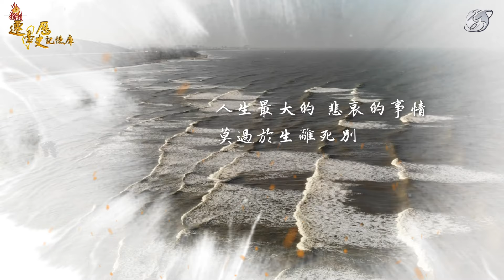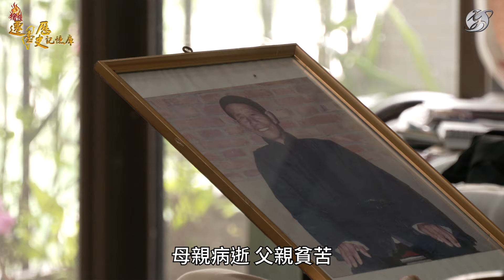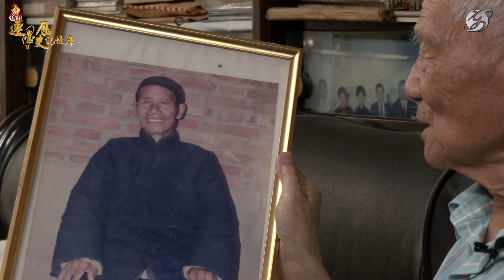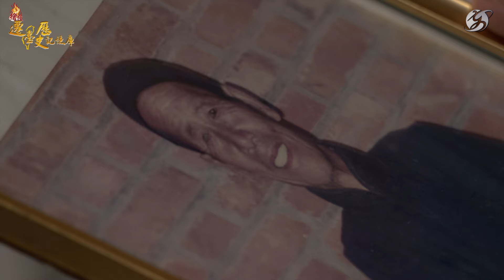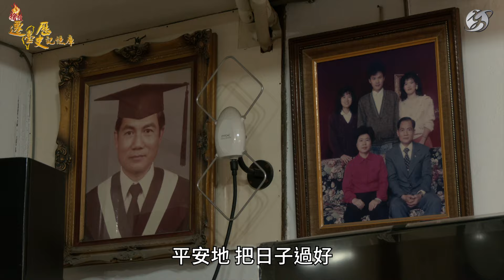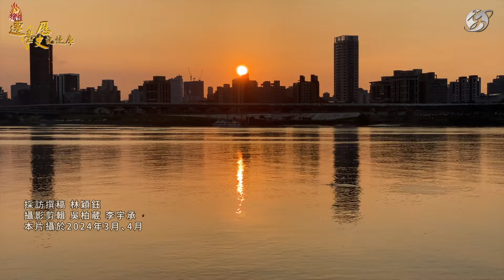【人物故事】毛善祥｜父親的遺書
「我離開家、到長江過來我就哭了，我爸爸說，『說不定我們哪天會再回去家鄉』，我說『沒有機會再回來了』，那一年我15歲。」

民國21年出生的毛善祥，是江蘇沭陽人。抗戰時期，由於家鄉是由汪精衛政府的和平軍管理，生活相對安穩，父親在城裡開了一間鞋店，毛善祥身為獨子，生活過得相當舒適，然而，快樂的童年卻在抗戰勝利後嘎然而止。

民國34年，共軍搶在國民政府先前占領了沭陽，13歲的毛善祥親眼看到熟識的長輩被鬥爭，抄沒家產、燒掉屋厝，就連自己的父親也被綁到臺上被公審，家裡的鞋店因此沒了。

為了躲避共黨清算，民國36年，毛善祥跟著父親往南投，母親則因為裹小腳走不遠，只好到鄉下的娘家避禍，一家三口就此分離，毛善祥也因此踏上顛沛流離之路。

「我們從安徽蚌埠向南逃，就到了長江，長江北邊是共產黨統治的，南邊是國民黨的，當時我過了長江我就哭了，那時候我15歲，我就有預感可能再也回不去家鄉，沒有機會了。」毛善祥哽咽的說。

逃難的路途中，隨著戰事緊張，毛善祥與父親雙雙從軍，卻隸屬於不同單位，民國38年，毛善祥所屬部隊撤離鎮江，倉皇間來不及與父親聯繫，兩人從此斷了音信。而他則一路隨軍撤到了上海、舟山群島、大陳島，最後來到了臺灣。

抵臺後，他奮發向上，考進幹校受訓成為軍官，同時也娶妻生子，還考取了三個文官資格，退伍後進入行政院任職，但他心心念念的，始終還有在大陸的家人。

民國74年，他終於透過書信聯繫上父親，才得知父親當年被共軍俘虜，下放勞改19年後才得以返鄉，如今日子過得清貧，至於母親則早已病逝。這讓毛善祥十分痛心，好不容易等到民國76年兩岸開放，他卻礙於公務員的身份，無法返鄉探親，於是他請朋友安排，打算將父親先接到香港、再來臺灣生活，就在一切打點好時，父親去做出境需要的健康檢查，竟發現自己已經肝癌末期，餘命不到一個月。

於是辭世前，他寫了一封遺書寄給毛善祥：

「如果你接到信時，或許我經已不在人世了，那就是我們父子最後一次通話。

  人生最大的悲事，莫過於生離死別，況你我父子數十年不見，而今又相見有望，忽遭不幸，更為傷情。

  當然你我父子未能一見，是我一生的遺憾，不過我對你近況全然知道，也毫無責怪。你全靠自己上進才會有今天，是我一生中最大的安慰。

  有朝攜子返歸，喊聲阿翁安息，我當含笑於九泉。」

字字句句，透露著滿滿的父愛與遺憾，這也成了毛善祥心中最深的痛。

隨著政策放寬，毛善祥終於在民國80年返鄉祭祖，他將父母遷葬一處，讓兒孫們祭掃，這便是一家的團聚了。